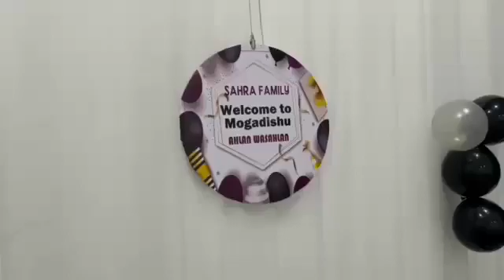Masha Allah dhaha